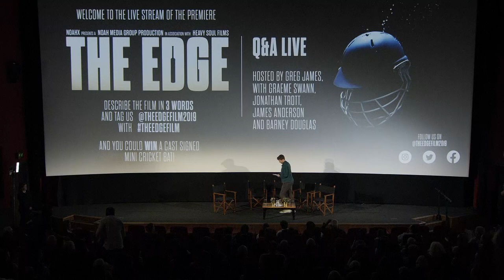The Edge Premiere Q&A - Greg James / James Anderson / Graeme Swann / Jonathan Trott / Barney Douglas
The Edge post premiere Q&A was broadcast live into 88 cinemas nationwide. Hosted by Greg James to cast members James Anderson, Graeme Swann, Jonathan Trott and Director Barney Douglas